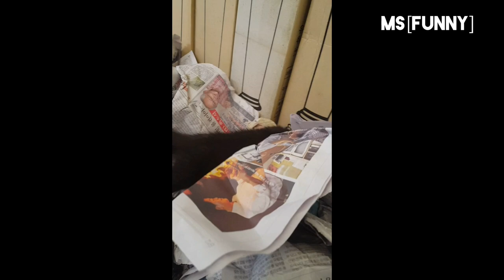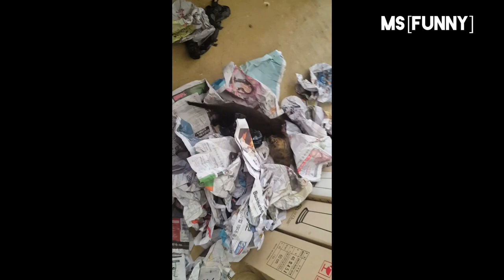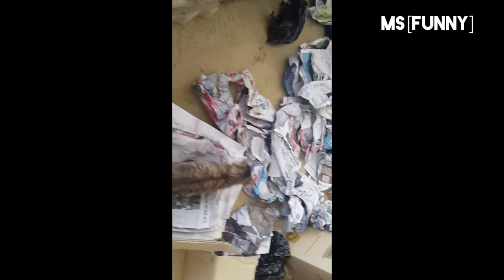창고 고양이 가족 ^^ / 또 두더지 사냥해온 고양이^^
어머니가 촬영한 영상입니다.
창고 담금주 정리하는데 와서 노는 아깽이들 ^^
또 두더지 사냥해온 어미 양이^^